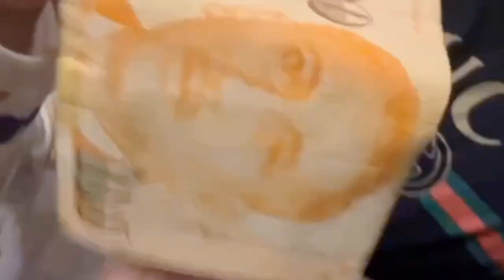AHMAD DHANI PERMALUKAN DEWI PERSIK SETELAH KATAKAN LESTI PENYANYI INGUSAN DUET DENGANNYA